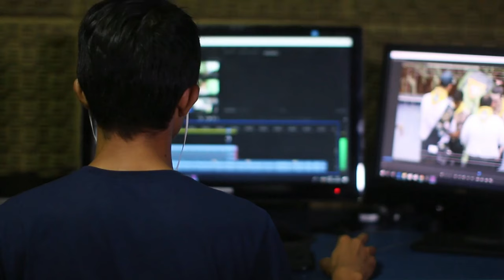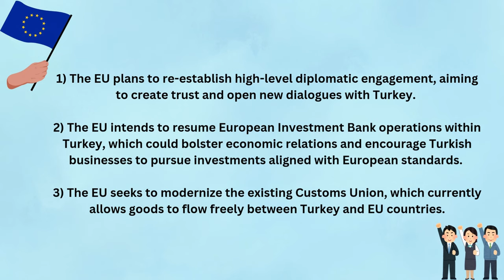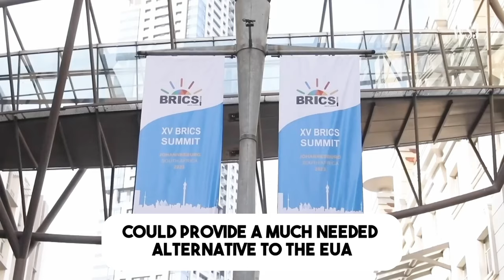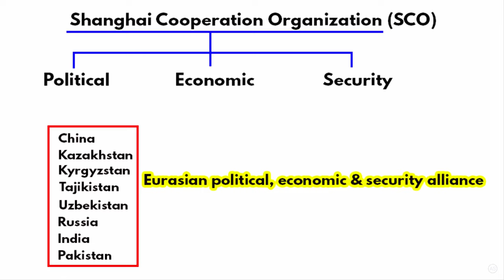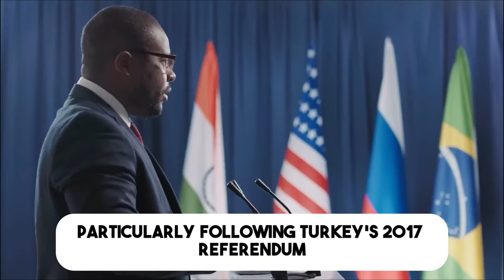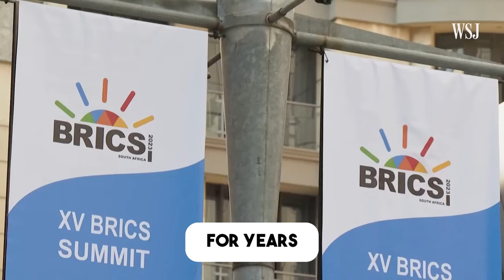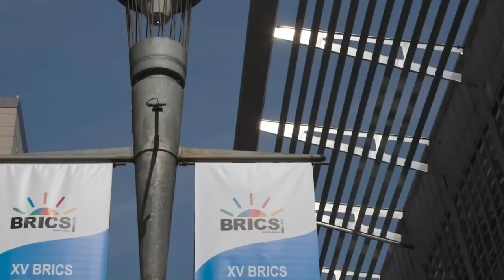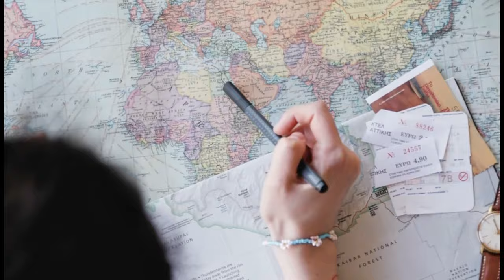EU and NATO TERRIFIED by Turkey's Decision: This Is HUGE!